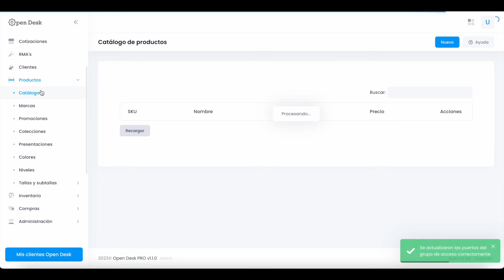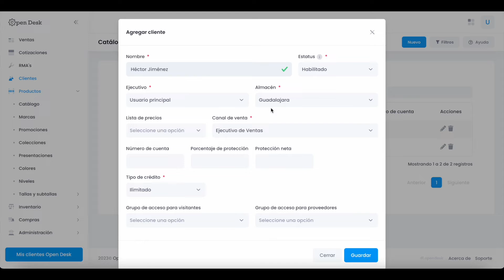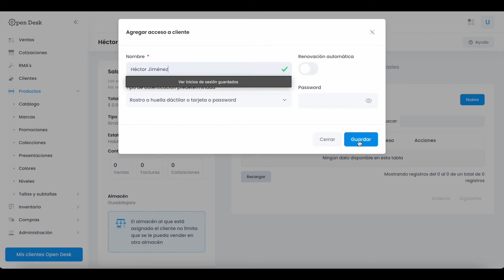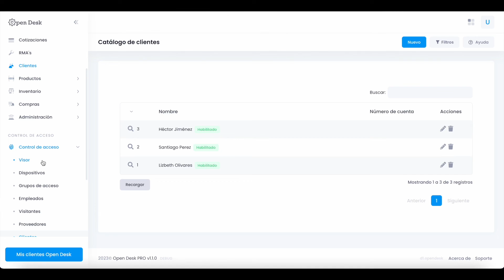Open Desk PRO - (Control de acceso) Clientes y suscripciones de acceso